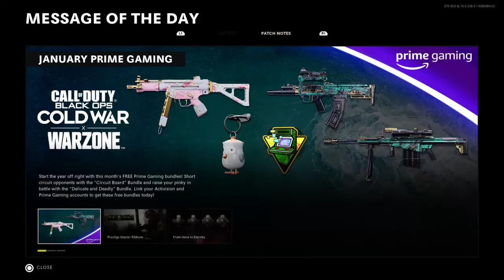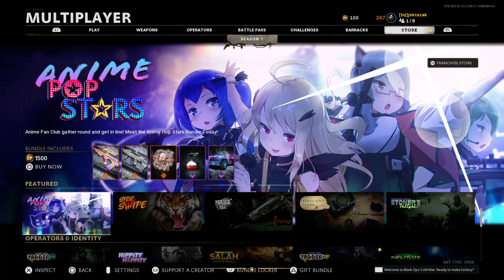Call of Duty®: Black Ops Cold War_20220129011331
Terminator weapon switch